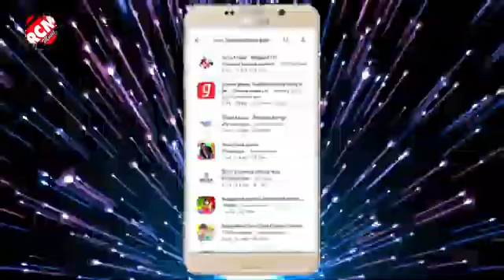How Mangata Devra Holi Mein poha padhakar Avdhesh Premi ke Bhojpuri gana 2021 ka how Mangata Devra H